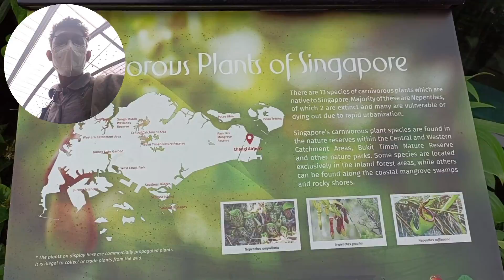Singapore 2022 | Butterfly and Cactus Garden